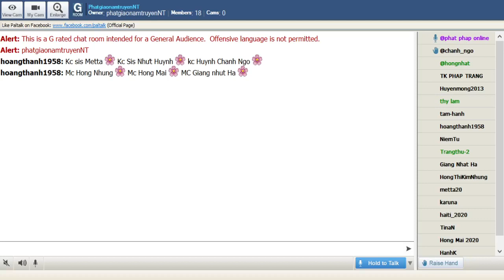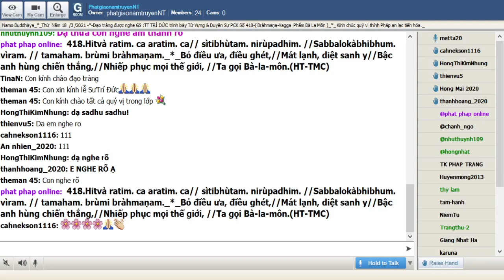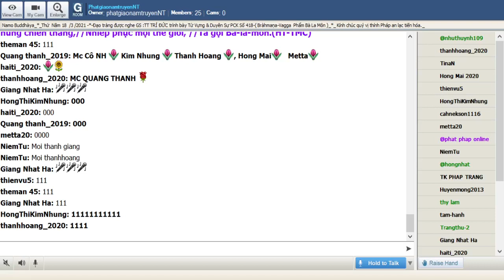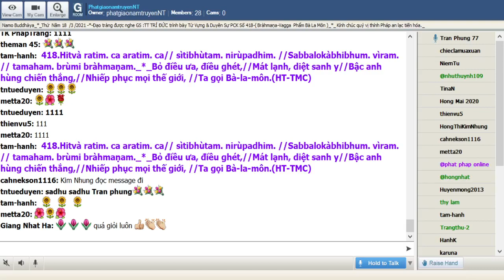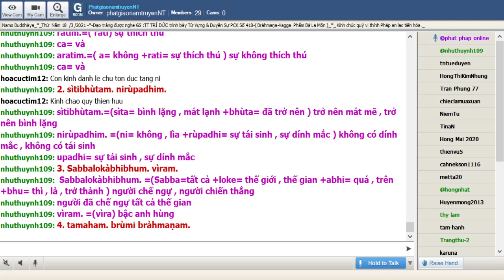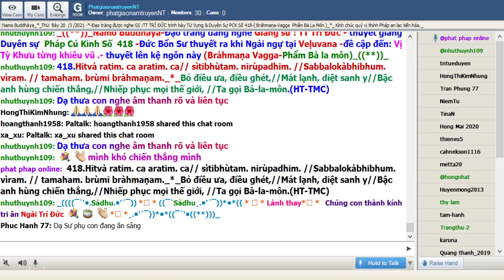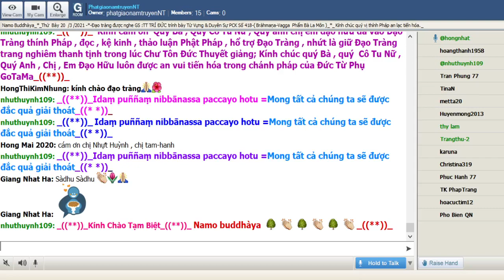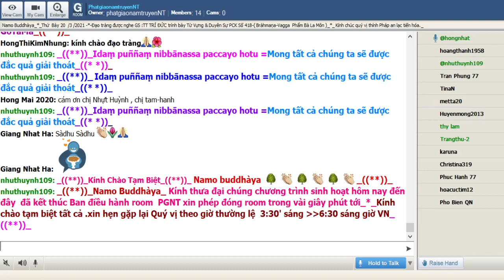20-03-2021_Room PhatgiaonamtruyenNT Thứ Bảy. Ngài Trí Đức giảng Pháp Cú Kinh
PhatgiaonamtruyenNT Thứ Bảy Mar 20-2021.Ngài Trí Đức giảng từ vựng,ý nghĩa & duyên sự Pháp Cú Kinh Số 418.--*--*-*--Đức Bổn Sư thuyết ra khi Ngài ngự tại Veḷuvana -đề cập đến: Vị Tỳ Khưu từng khiêu vũ .- thuyết lên kệ ngôn này (Bràhmaṇa Vagga-Phẩm Bà la môn)_((**))_

*418.Hitvà ratim. ca aratim. ca// sìtibhùtam. nirùpadhim. //Sabbalokàbhibhum. vìram. // tamaham. brùmi bràhmaṇam._*_

*418. Bỏ điều ưa, điều ghét,//Mát lạnh, diệt sanh y//Bậc anh hùng chiến thắng,//Nhiếp phục mọi thế giới, //Ta gọi Bà-la-môn.(HT-TMC)

*418.Thản nhiên:ưa ghét hai bờ!//Sanh y lìa đoạn lặng tờ tâm tư//Thế gian chiến thắng trượng phu//Bà-la-môn gọi cho dù là ai!(HT-Giới Đức)

*418.Người đã từ bỏ sự thích thú và không thích thú ,trở nên mát mẽ  , không mầm tái sinh ;Bậc anh hùng chế ngự tất cả thế gian ;Ta gọi là Bà la môn.

1.Hitvà ratim. ca aratim. ca
Hitvà = (căn ngữ hà )sau khi đoạn trừ , sau khi từ bỏ
ratim.= ( rati) sự thích thú
ca= và
aratim.= ( a = không +rati= sự thích thú ) sự không thích thú
ca= và

2. sìtibhùtam. nirùpadhim.
sìtibhùtam.= (sìta= bình lặng , mát lạnh +bhùta= đã trở nên ) trở nên mát mẽ , trở nên bình lặng
nirùpadhim. = (ni= không , lìa +rùpadhi= sự tái sinh , sự dính mắc ) không có dính mắc , không có tái sinh
upadhi= sự tái sinh , sự dính mắc

3. Sabbalokàbhibhum. vìram.
Sabbalokàbhibhum. = (Sabba=tất cả +loke= thế giới , thế gian +abhi= quá , trên +bhu= thì , là , trở thành ) người chế ngự , người chiến thắng,người đã chế ngự tất cả thế gian
vìram. = (vìra) bậc anh hùng

4. tamaham. brùmi bràhmaṇam. = Như Lai gọi vị ấy là Bà la môn